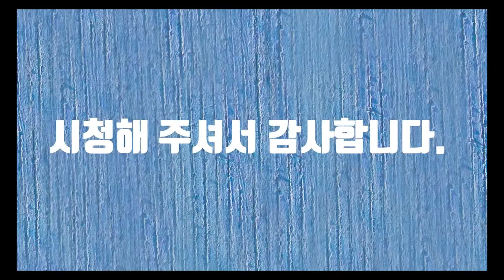코스모스-시낭송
살사리꽃이라고도 불리는 코스모스는 가을에 들판에서 흔히 볼 수 있는 꽃입니다. 흰색, 분홍색, 자주색의 코스모스가 가을에 바람에 흔들리는 모습은 보는 이의 가슴에 아스라한 설렘을 줍니다. 꽃은 그 모습도 아름답지만 그 향기는 아득한 사랑의 늪에 빠지게 합니다. 코스모스가 가을바람에 흔들리는 모습은 마치 칠선녀가 하강하여 춤을 추는 것 같습니다. 그런 코스모스 같은 여인네가 손짓을 한다면 어느 남정네가 흔들리지 않을까요? 흘러가는 것이 바람이라면 꽃은 기다리는 존재입니다. 바람은 지나가는 것이라지만 오늘은 왠지 머물고 싶은 듯합니다.